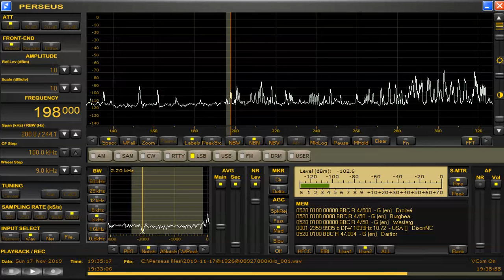memo 198 kHz Nov 17,2019 1933 UTC